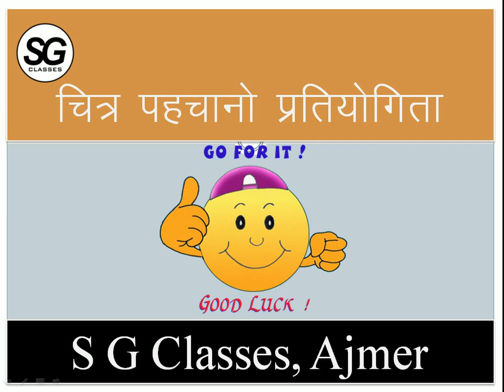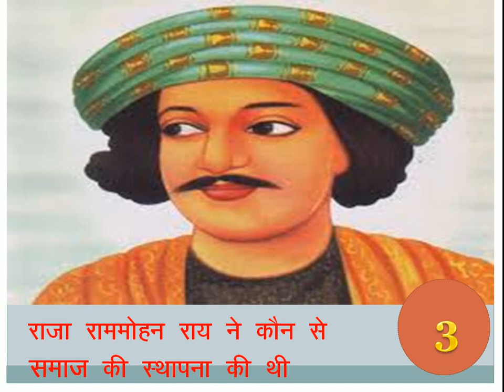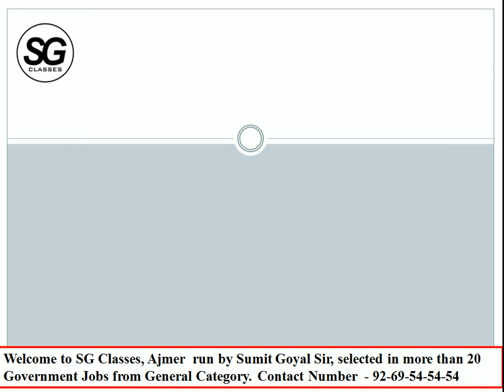Lockdown Quiz - 1 Chitra Pahchano Pratiyogita